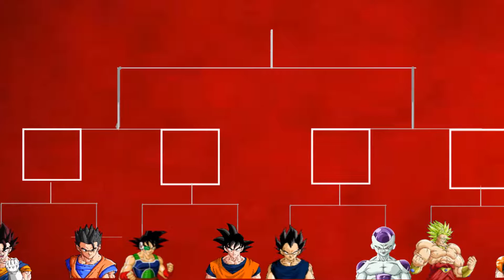DBZ Tournament Is Here!!